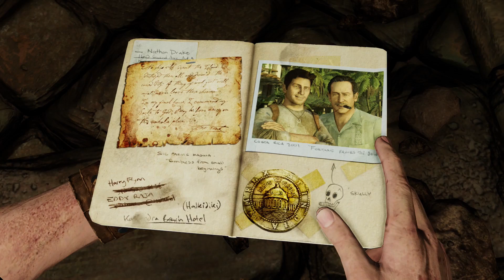Uncharted: The Nathan Drake Collection - Uncharted 2 - E12 - KLINGENWETZEN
Rätselstunde mit kleinen und grossen Messern aus Gold... Hmmm, wie geht das?